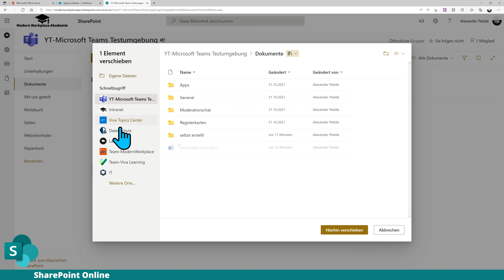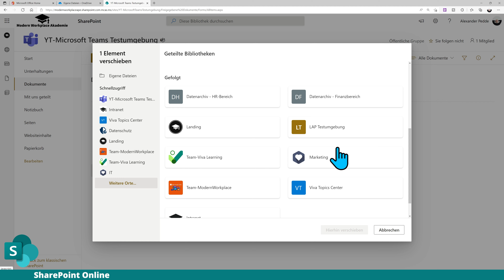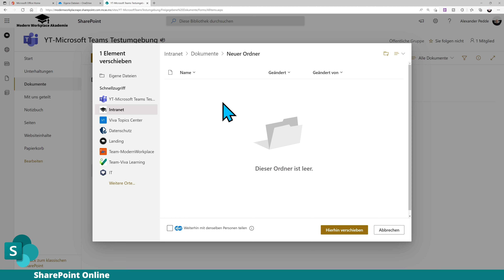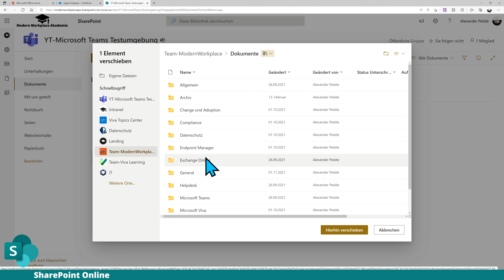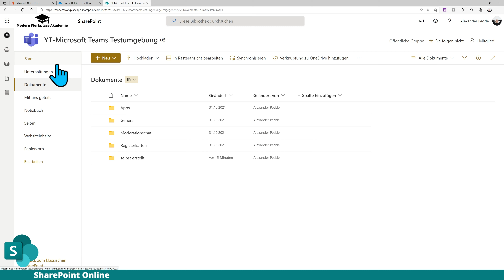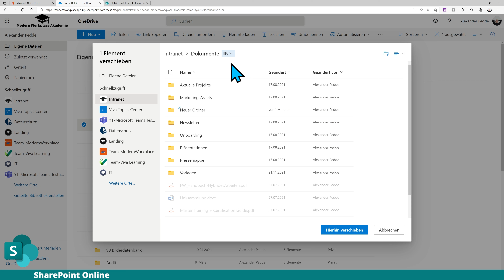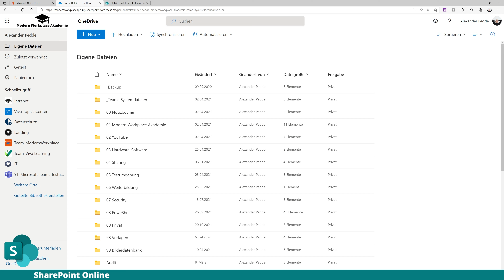SharePoint Tutorial | Datenverschieben in verschiedene Dokumentenbibliotheken oder Teams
Mit der Neuen Kopiererfahrung können Daten auf dem SharePoint aus verschiedenen Teams oder Dokumentenbibliotheken verschieben oder kopieren. Dies funktioniert nicht nur auf dem SharePoint, sondern auch im OneDrive. Leider ist diese Möglichkeit in Microsoft Teams nicht gegeben.

▬▬▬▬▬▬ Abschnitte 🕓 ▬▬▬▬▬▬
0:00 Einleitung
0:30 Daten im SharePoint verschieben
6:49 Daten in OneDrive verschieben
8:20 Abschluss
8:38 Abspann